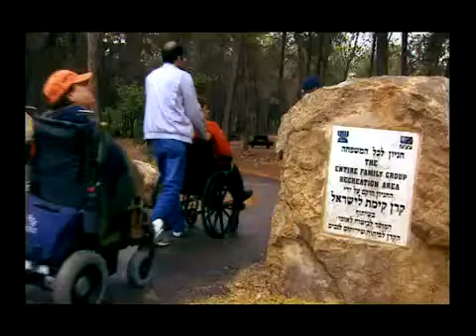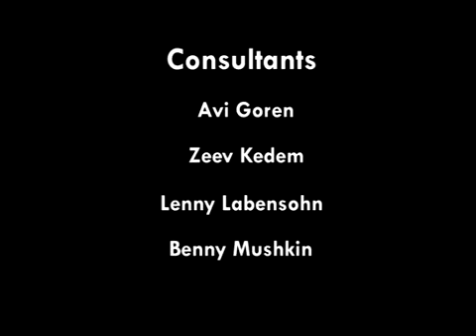KKL-JNF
The World of KKL_JNF - A Corporate and representational movie for- the Jewish National Fund KKL-JNF
The movie features Eden Har-el a former MTV presenter.